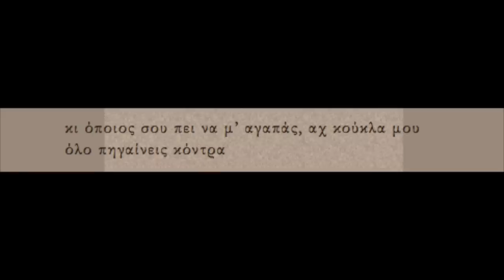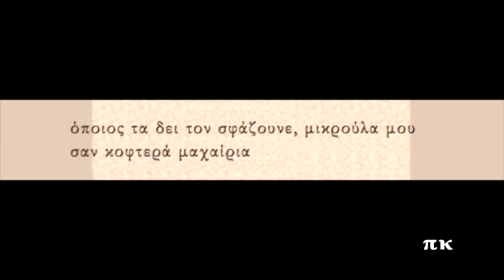ΕΣΥ 'ΣΑΙ ΤΡΕΛΟΚΟΡΙΤΣΟ, 1938, ΡΙΤΑ ΑΜΠΑΤΖΗ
Συνδημιουργία του Δημήτρη Σέμση και του Δημήτρη Γκόγκου (Μπαγιαντέρα). Ερμηνεύει η Ρίτα Αμπατζή. Ηχογραφήθηκε το Μάιο του 1938. Ορχήστρα με δύο μπουζούκια, κιθάρα και δύο μπαγλαμάδες. Δίσκος HMV AO 2483. Πληροφορίες για την ηχογράφηση και στη σελίδα rebetiko.sealabs.net
ESI’SAI TRELOKORITSO, RITA AMPATZI, DIMITRIS SEMSIS, DIMITRIS GOGOS (MPAGIANTERAS)

Εσύ ’σαι τρελοκόριτσο
ωσάν την Άννυ Όντρα

κι όποιος σου πει να μ’ αγαπάς, αχ κούκλα μου
όλο πηγαίνεις κόντρα

όλο πηγαίνεις κόντρα

τα μάτια σου που λάμπουνε
σαν τ’ ουρανού τ’ αστέρια

όποιος τα δει τον σφάζουνε, μικρούλα μου
σαν κοφτερά μαχαίρια

σαν κοφτερά μαχαίρια

έτσι και μένα σφάξανε
μικρή μου πεισματάρα

και μπερδεμένος βρίσκομαι, αχ κούκλα μου
με σένανε γρινιάρα

με σένανε γρινιάρα